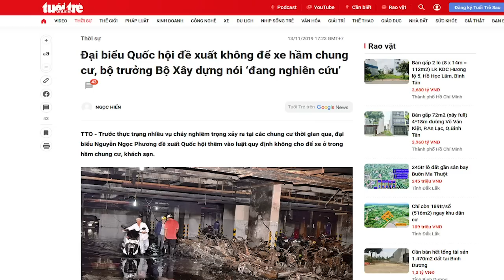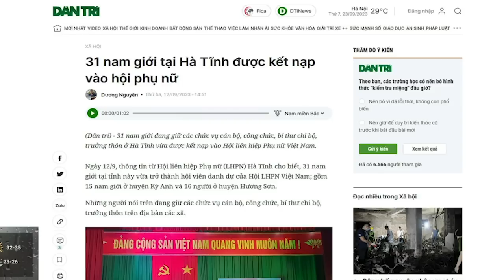Cấm để xe máy tầng 1 của chung cư và tư duy không quản được thì cấm của lãnh đạo Việt nam?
Trong một nhà nước pháp quyền thì viên chức nhà nước chỉ được làm những thứ pháp luật cho phép. Và ngược lại, người dân có quyền làm tất cả những điều pháp luật không cấm.